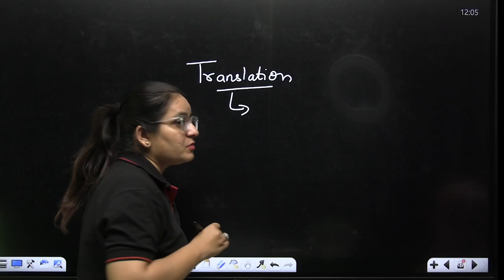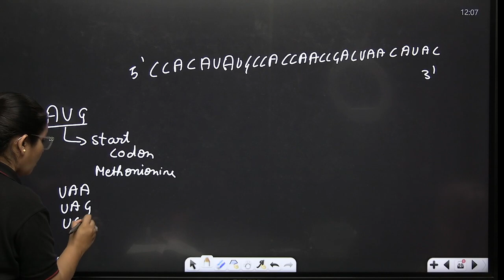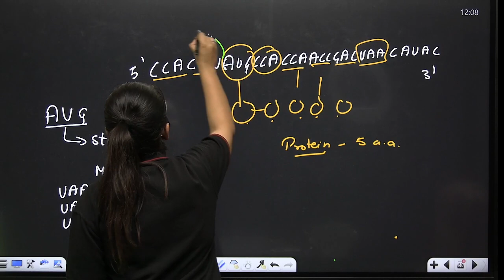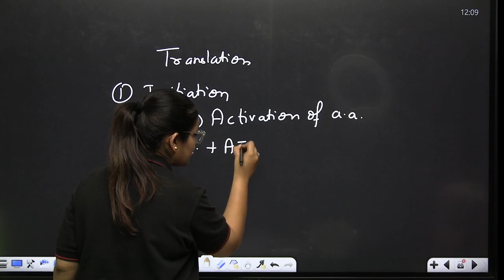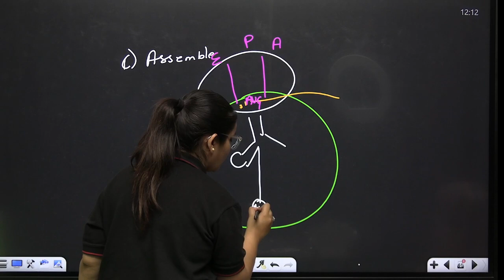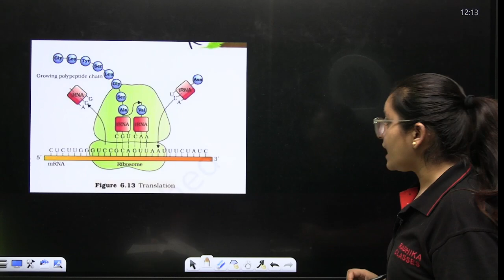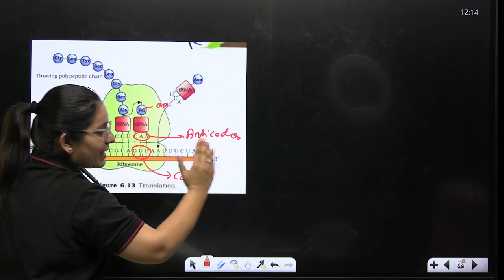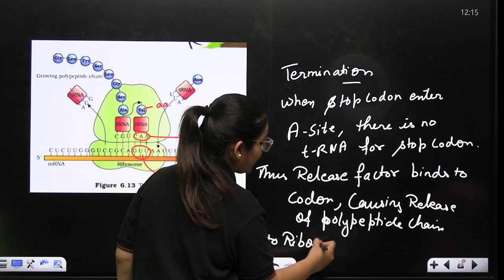Translation molecular biology class 12 CBSE